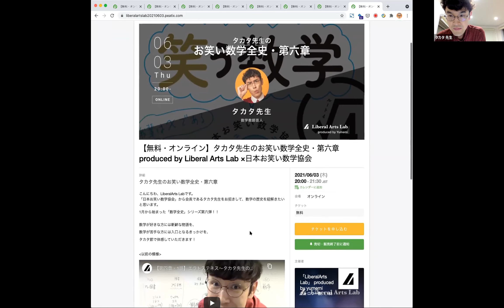【予告】タカタ先生のお笑い数学全史・第六章 produced by Liberal Arts Lab ×日本お笑い数学協会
‹開催概要›
■開催日　2021/6/3(木)　20:00〜21:30
■会場　オンライン会議システムのZoomを利用します。
※参加用URLは、当日、参加者へ通知がございます。

■参加費　無料
19:50　開場
20:00　開演
21:30　終演（予定）